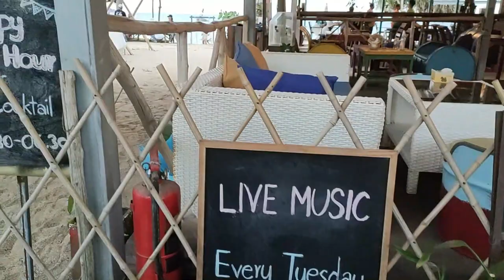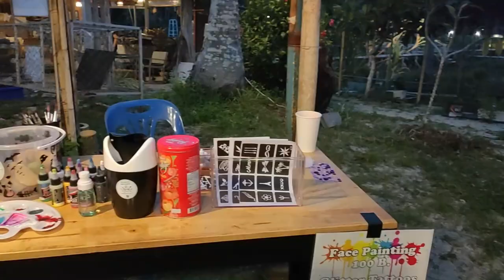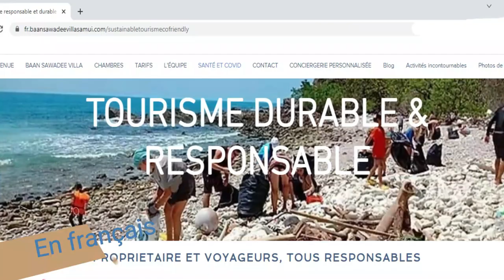I Talay Green Market Koh Samui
I Talay Green Market Koh Samui Recyclons directement à Koh Samui. Innovation à Koh Samui en matière d' environnement : c'est le défi de E2C à Koh Samui pour aider la construction du School's Learning Center using eco-concrete  dans l'école de Bophut à Ko Samui.
Le projet est une réelle innovation pour Koh Samui : recycler 10 tonnes de déchets directement sur l'île de Koh Samui, en éviter de traiter ces déchets via un incinérateur (ou en les déplaçant vers le continent), tout en mobilisant différents acteurs autour d'un engagement vers un tourisme plus responsable, plus vertueux, plus respectueux de la nature et de l'environnement. Il s'agit d'une construction en éco-ciment, utilisant du verre, des plastiques, des cannettes, des assiettes, des mélaminés recyclés...
Le concept est innovant : il consiste à mieux gérer les déchets, les trier, et les réutiliser en les mélangeant au ciment dans les fondations des constructions par exemple, ou même dans leur décoration.

L'objectif de sensibiliser et de mobiliser les populations autour des notions ou de préservation de l'environnement passe par la promotion et la mise en réseau de différents acteurs, afin de mobiliser différentes personnes, et surtout de générer d'autres projets comme celui-ci, partout sur l'île, dans une démarche collective globale.

Mobilisons-nous et participons à cette action : s'engager dans une démarche environnementale plus verte, plus écologique, donc plus vertueuse et plus respectueuse de la nature, en réduisant les déchets à traiter à Koh Samui.

Tous ensemble, mobilisons-nous pour que Koh Samui reste, ou devienne, une destination touristique durablement respectueuse de l'environnement.

Je remercie M. Panipol APICITSAKUL et les bénévoles de H2C de m'avoir fait l'honneur de me solliciter pour booster ce projet.

Lien de géolocalisation de I Talay Green Market Koh Samui, le 1er dimanche de chaque mois.

Lien vers la page "tourisme responsable et durable" de Baan Sawadee Villa

00:00 I Talay Green Market Koh Samui
04:56 Dan, Manipol APICHITSAKUL, E2C Volunter
07:00 Green market monket market, I Talay Koh Samui
22:09 Mon engagement pour la protection de l'environnement

 Je suis Emma, ​​je vis à Koh Samui. Je suis la propriétaire de Baan Sawadee Villa. Je partage ma propre expérience de Koh Samui. Je suis moi aussi engagée dans une démarche de protection de l' environnement et j'affiche en ce sens mes engagements sur mon site web. Mes vidéos s'adressent aux personnes en recherche d'expatriation, aux nomades numériques (digital nomad), aux touristes, aux amoureux de la Thaïlande.